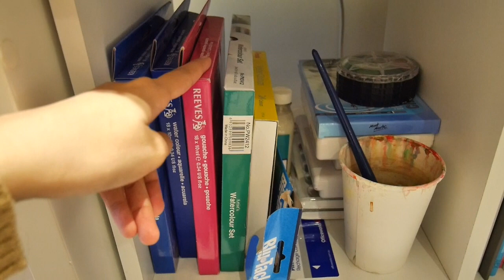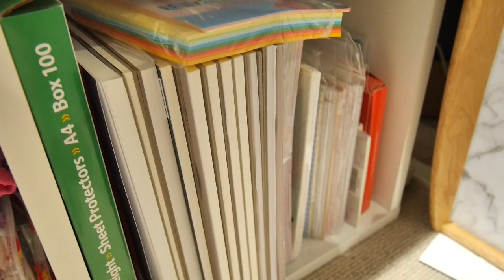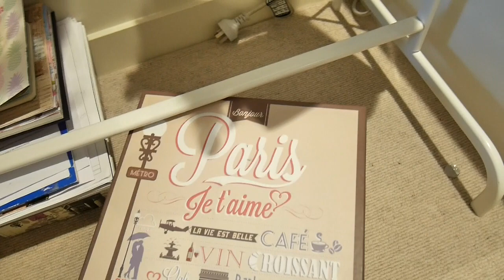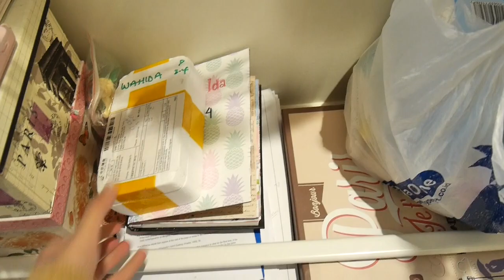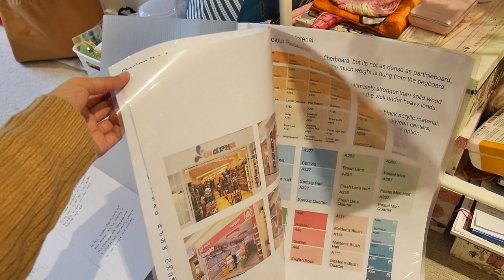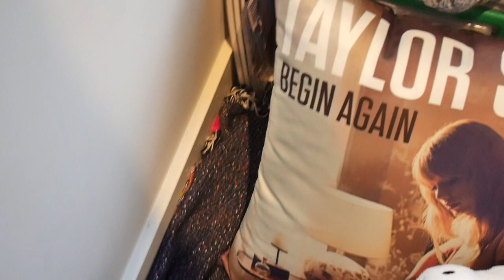ROOM TOUR MELBOURNE 2017